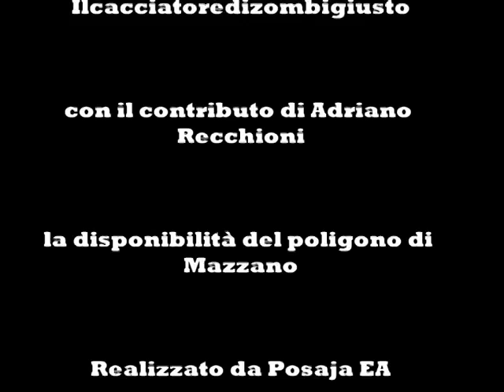Zombie lesson n.5 - L'elmetto tattico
l'elmetto tattico, un utile accessorio per il tiro ed il survivor, come sceglierlo e consigli su come equipaggiarlo